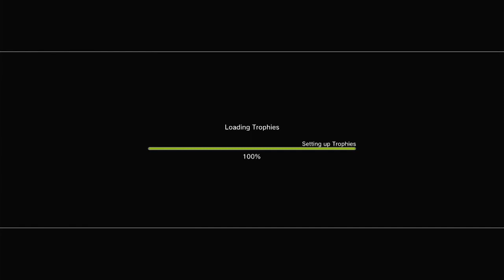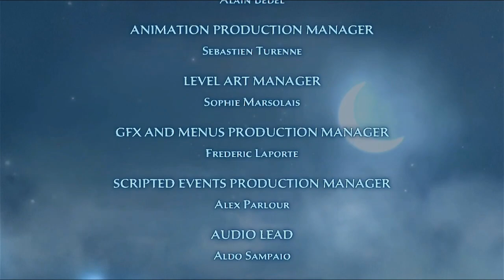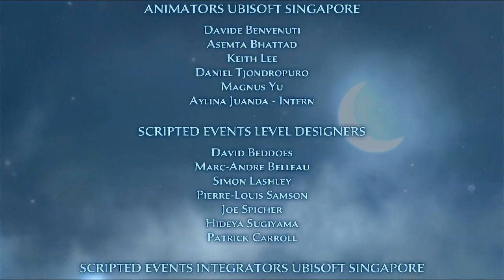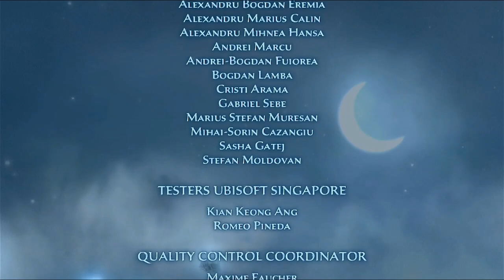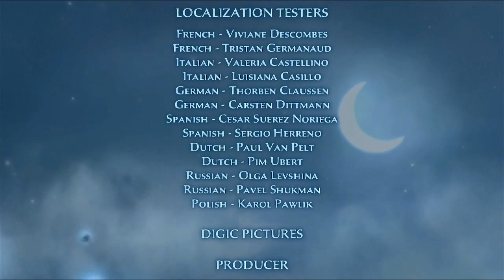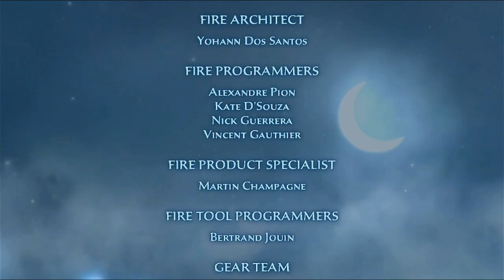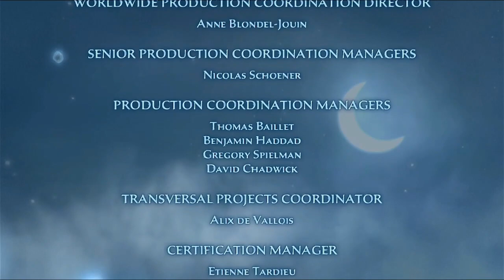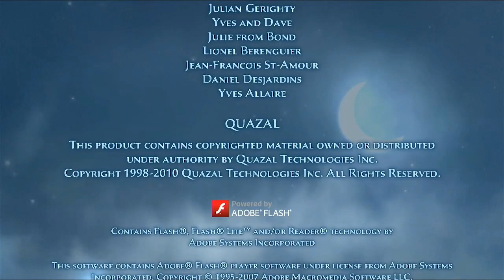Prince of Persia: The Forgotten Sands- [PS3 GAME WALKTHROUGH]